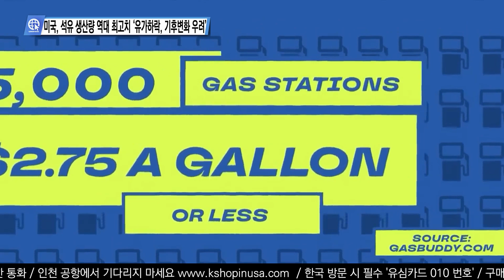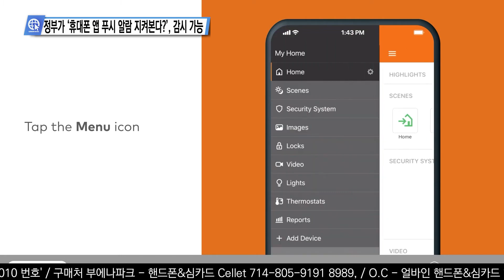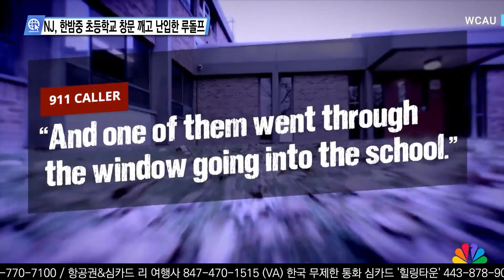미 언론이 전하는 영상뉴스 12월 일_YouTube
0:00 VA, 조명탄 폭발로 숨진 한인 남성 ‘제임스 유, 56세’
1:09 미국, 석유생산량 역대 최고치 ‘유가하락, 기후변화 우려’
2:10 정부가 ‘휴대폰 앱 푸시 알람 지켜본다?’, 감시 가능
3:02 예일대 학생 약 80% 학점이 ‘A’, ‘학점 인플레 논란’
4:05 TX, 연쇄 총격 ‘6명 사망, 3명 부상, 용의자 체포’
5:25 NJ, 한밤중 초등학교 창문 깨고 난입한 루돌프
6:26 뉴욕 주, 연말 선물시즌 ‘미성년자에 복권 선물 마세요’
7:20 타임지, 올해의 인물, 팝스타 ‘테일러 스위프트’

송출지역

1. 미국 내 한인 케이블 채널 TVK24.com 매일 저녁 7시 방송(서부기준)

2. 크리스천헤럴드 매일 저녁 6시30분, 10시30분

3. IPTV. 티보를 통해 매시간

4. 온디멘드 코리아 세탑박스 또는 웹사이트

5. 정규방송 이후에 USKN 유튜브채널을 통해 다시보기 할수 있습니다.